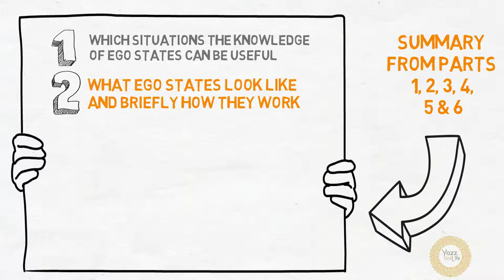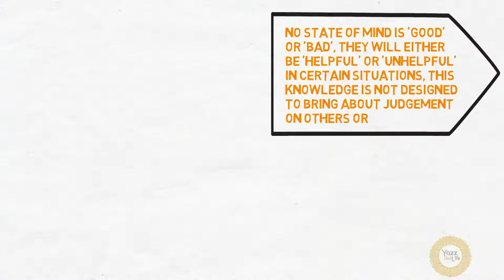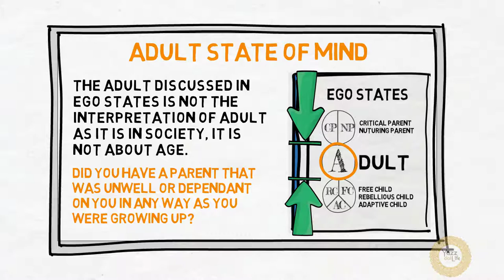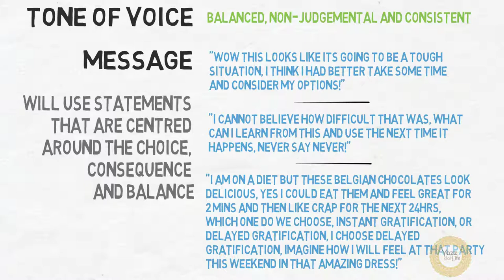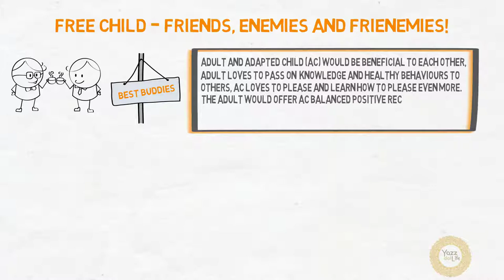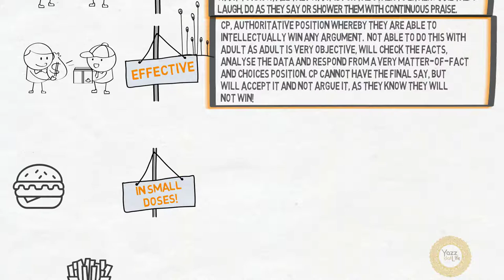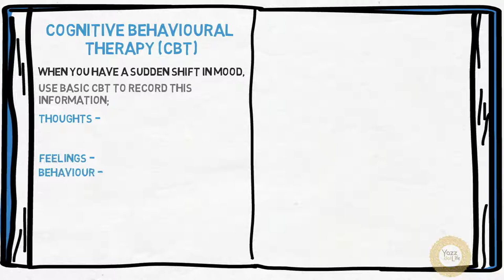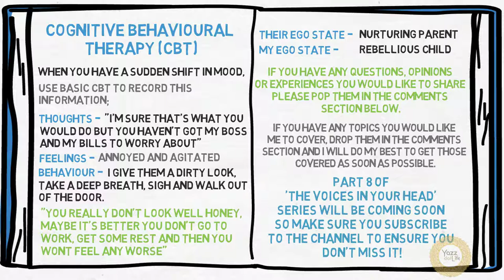7. Transactional Analysis - EGO STATES - The VOICES in Your HEAD - THE ADULT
Ego states are one of the most useful tools I use in psychotherapy. My clients find this information and the tools learned from this invaluable. Not only can you use this knowledge in your relationships with others, at home, work, family and friends but also work on your relationship with yourself.

This video is part of 'The Voices in Your Head' series, it has it's own dedicated playlist and will come with tons of knowledge, guidance, tools, resources, tips and some of my favourite tricks to get through life in one piece and maybe even have a little fun doing it!

If you like what you see and would like to support me in creating more educational videos please;

Further Reading,
Transactional Analysis
Eric Berne